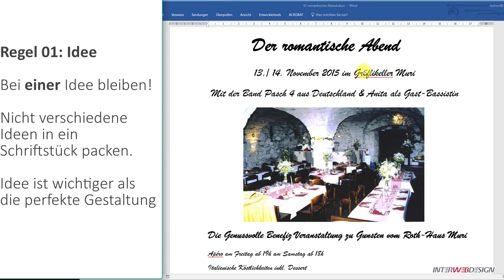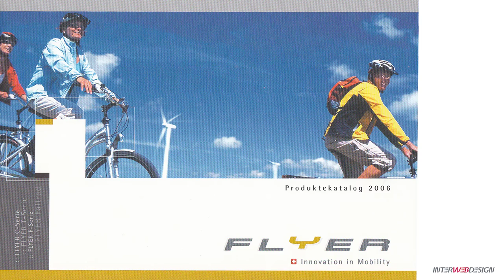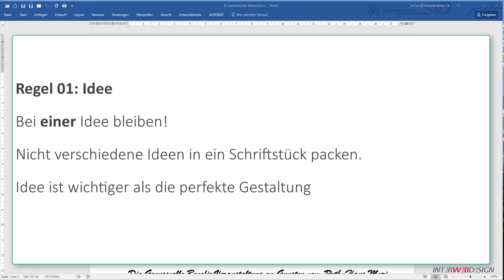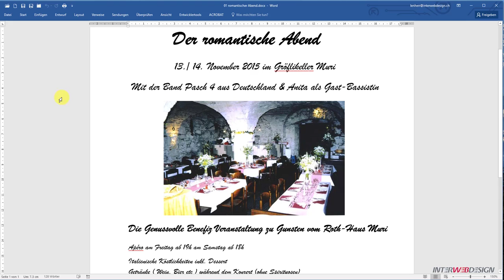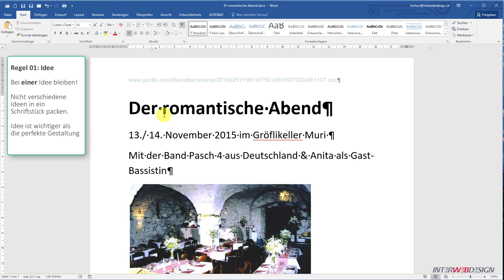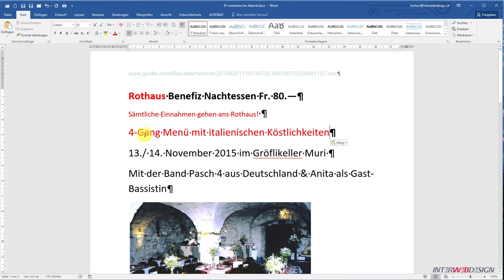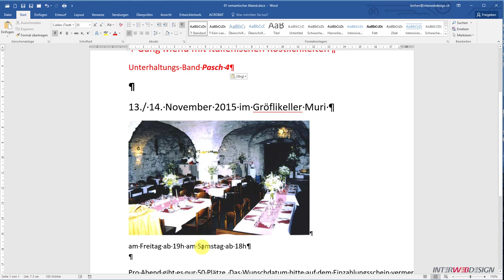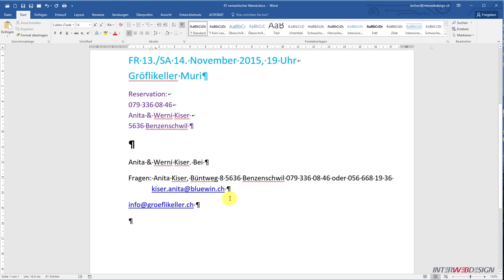11 Publisher Gestaltungsregel 01 Idee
Gestaltungsregel 1

Bei einer Idee bleiben.
Nicht verschiedene Ideen in einem Schriftstück.
Idee ist wichtiger als die perfekte Gestaltung